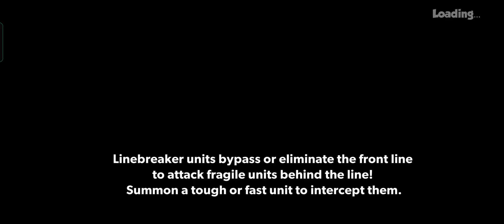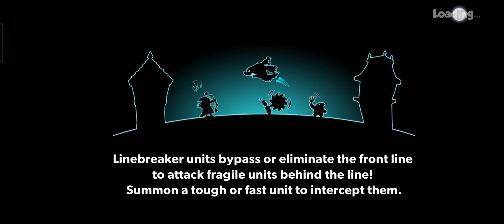tower conquest #112 : cách lấy đầu bí ngô và update bomber bot 4*